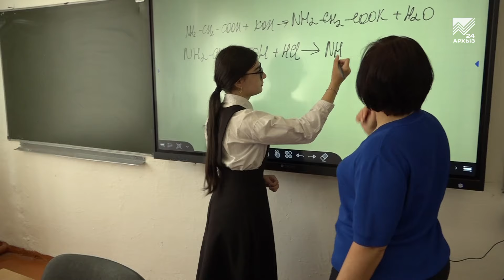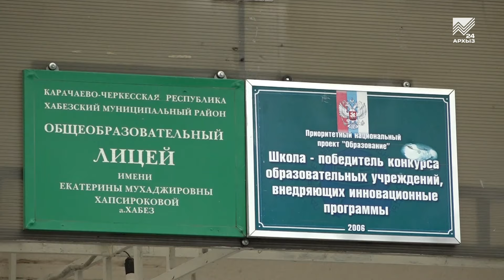В ауле Хабез готовятся к расширению условий в местном лицее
Несколько лет назад с подачи Президента РФ Владимира Путина в стране начала действовать беспрецедентная по своим масштабам программа капитального ремонта школ «Модернизация школьных систем образования». С помощью выделенных средств в КЧР с начала 2022 года удалось преобразить до неузнаваемости более 40 общеобразовательных организаций. В настоящее время капремонт претерпевают ещё порядка десятка школ республики. Кроме того, в Карачаево-Черкесии с нуля строятся 5 школ – в Учкекене, Адыге-Хабле и Кардоникской, плюс пристройка на 400 мест к школе №6 Черкесска и лицей-интернат в Хабезе. В последней из них наша съемочная группа побывала на днях.